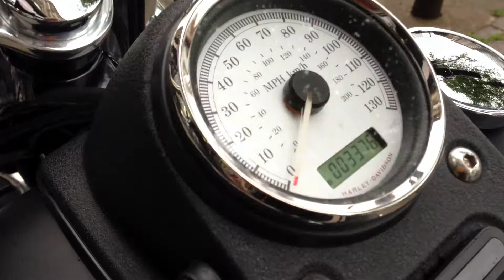2011 HARLEY-DAVIDSON FXDB DYNA STREET BOB @ West Coast Harley-Davidson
S O L D